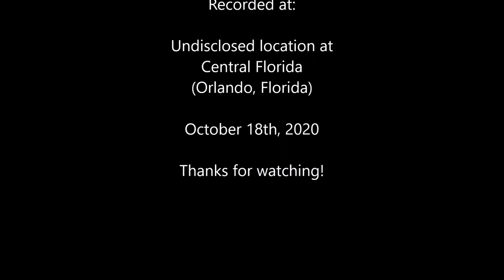Opale Paramodels Hybrid 5 2 Wing 2nd Video 10 18 2020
opale-paramodels.com is the link for this model.  This video shows the hand launch, flight, and hand catch.  Amazing RC Model.